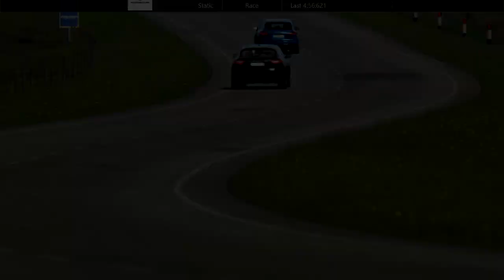Battle Porsche Cayenne Turbo vs Maserati Levante S vs Range Rover at Scotland